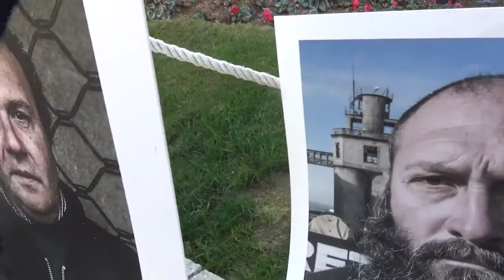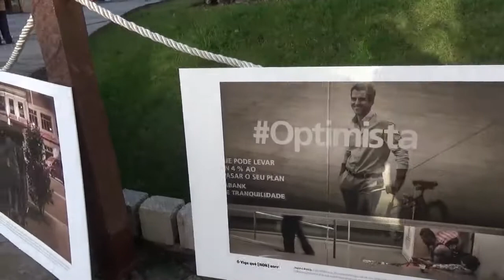Pobreza Vs Dinoseta 18/01/2018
Los colectivos de Os Ninguens, PAH, RSP y ODS de Coia, presentan ante la Dinoseta de Vigo, símbolo del despilfarro, las fotografías en las que se demuestra que en Vigo,  hay pobreza. Vigo no sonríe.